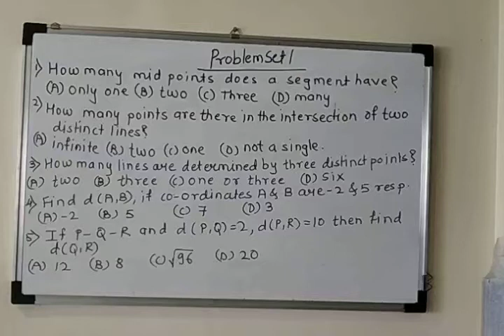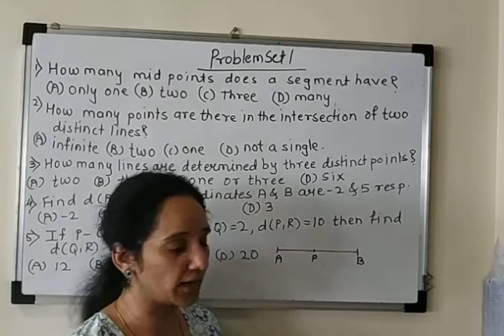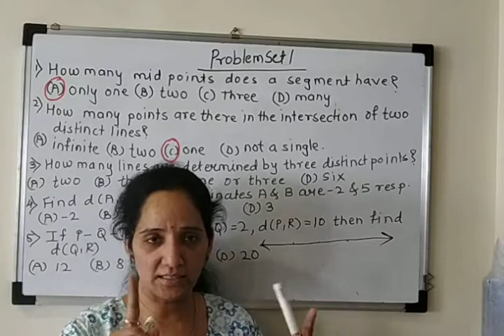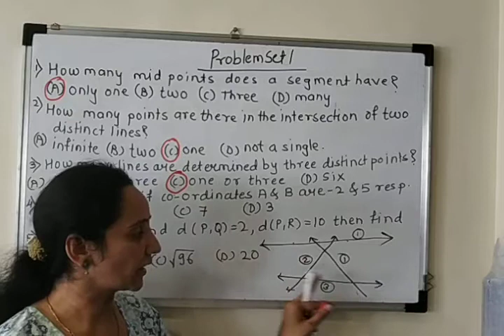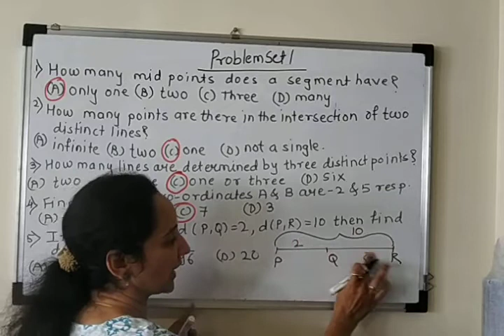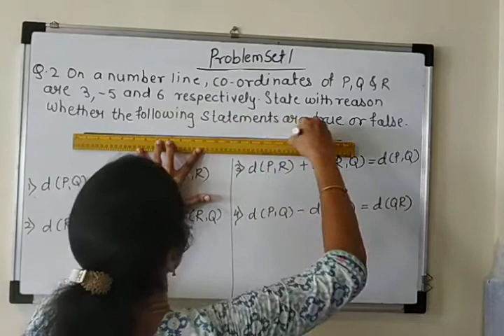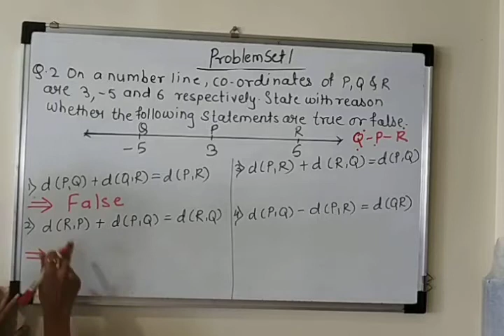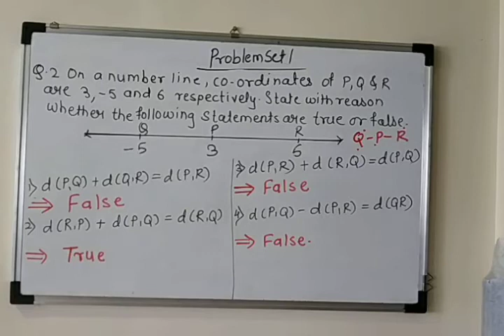9th maths 2 problem set 1 (1,2)